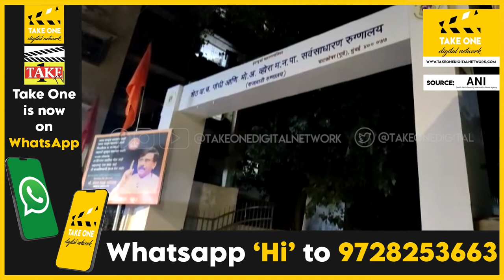Shiv Sena MLA’s wife found hanging at her residence in Mumbai, probe underway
Mumbai, Apr 18 (ANI): Shiv Sena MLA Mangesh Kudalkar’s wife Rajani Kudalkar was found hanging at her residence in Mumbai on April 17. Rajani Kudalkar allegedly died by suicide on April 17 evening around 8:30 pm. Nehru Nagar Police registered a case under the Accidental Death Report. Further investigation is underway.